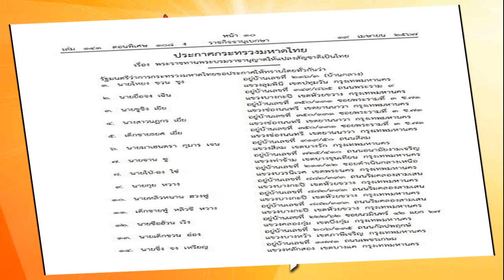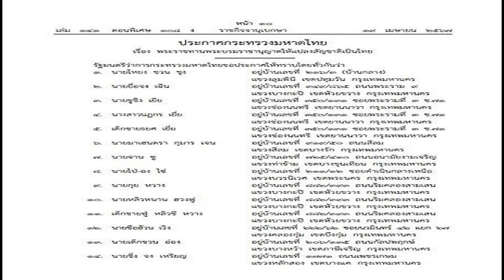กรมสมเด็จพระเทพฯ โปรดเกล้าฯ อัญเชิญดอกไม้พระราชทาน มอบให้ ขรรค์ชัย บุนปาน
กรมสมเด็จพระเทพฯ โปรดเกล้าฯ อัญเชิญดอกไม้พระราชทาน มอบให้ นายขรรค์ชัย บุนปาน ประธานกรรมการ บริษัท มติชน จำกัด (มหาชน) เนื่องในโอกาสอายุครบ 80 ปี
เมื่อวันที่ 21 เม.ย.67 สมเด็จพระกนิษฐาธิราชเจ้า กรมสมเด็จพระเทพรัตนราชสุดาฯ สยามบรมราชกุมารี โปรดเกล้าโปรดกระหม่อมให้ นายติรวัฒน์ สุจริตกุล ที่ปรึกษากองงานในพระองค์ สมเด็จพระกนิษฐาธิราชเจ้า กรมสมเด็จพระเทพรัตนราชสุดาฯ สยามบรมราชกุมารี

อัญเชิญดอกไม้พระราชทาน ไปมอบให้ นายขรรค์ชัย บุนปาน ประธานกรรมการ บริษัท มติชน จำกัด (มหาชน) เนื่องในโอกาสอายุครบ 80 ปี ณ พระอุโบสถ วัดนางนองวรวิหาร เขตจอมทอง เมื่อวันที่ 21 เม.ย.67
ผู้สื่อข่าวรายงานว่า นอกจากนี้ นายเศรษฐา ทวีสิน นายกรัฐมนตรีและรมว.กลาโหม และน.ส.ยิ่งลักษณ์ ชินวัตร อดีตนายกรัฐมนตรี ส่งตัวแทนมอบดอกไม้แสดงความยินดีแก่นายขรรค์ชัยด้วย